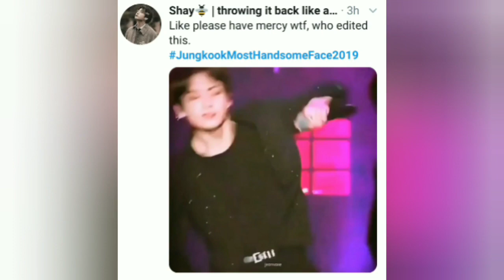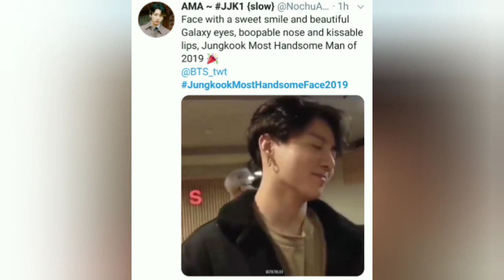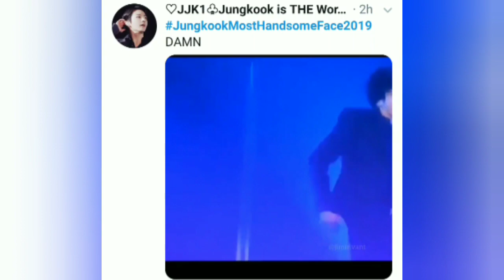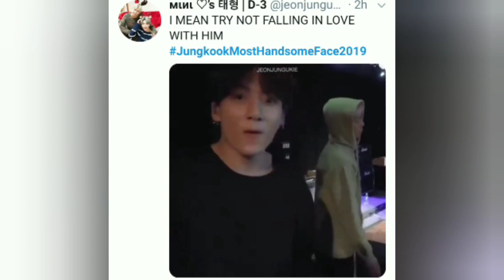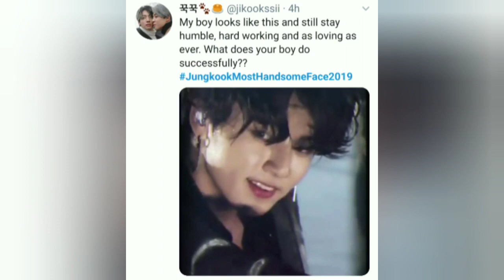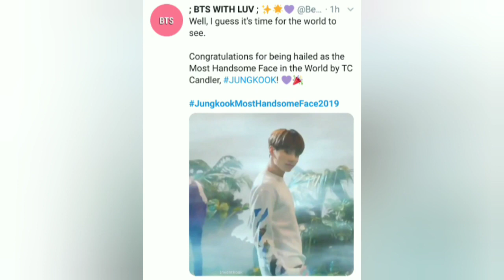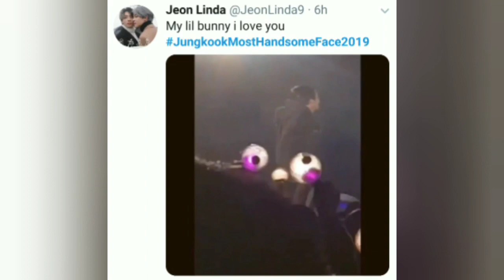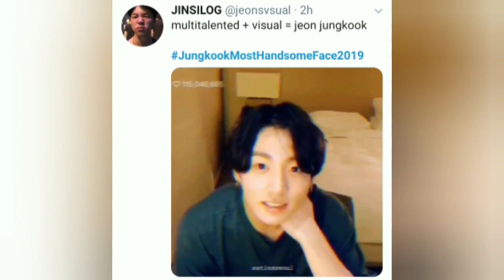ARMY Tweets/JUNGKOOK Memes cuz JEON JUNGKOOK is the world's most HANDSOME FACE OF 2019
A compilation of cute and sexy jeon jungkook appreciation army tweets because jungkook is the most handsome face of 2019.